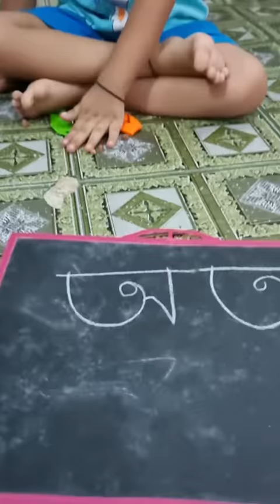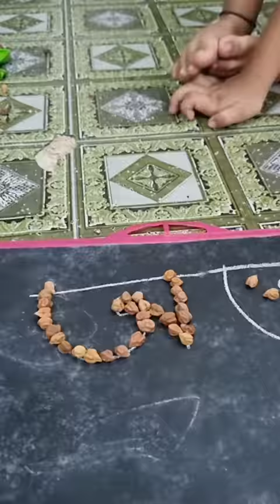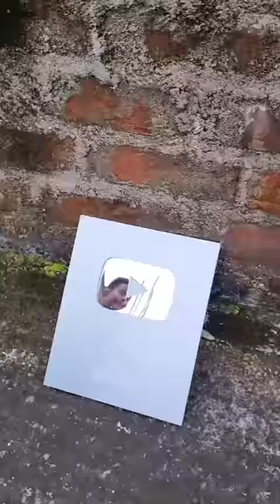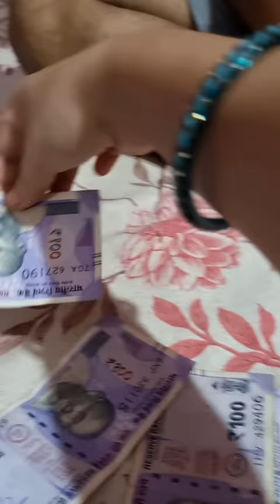Latest funny ghost videos of Ifraz